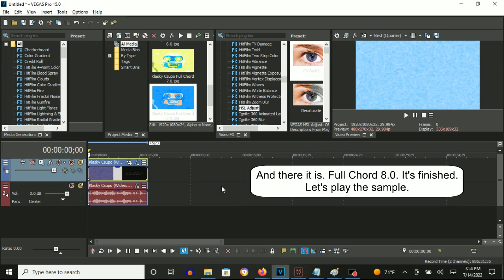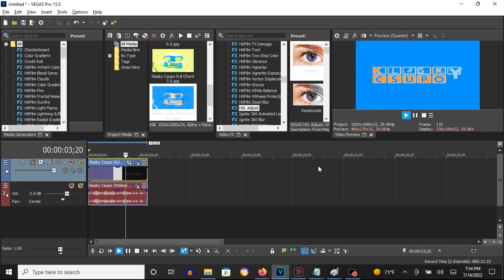How To Make Full Chord 8.0 On Vegas Pro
How To Make Full Chord 8.0:

(VideoFX)

1st: Gradient Map - Full Chord 8.0

0; R:   0, G:  145, B: 255, A: 255
1; R: 217, G:  230, B: 242, A: 255
2; R: 255, G:  116, B:   1, A: 255

(AudioFX)

1st: Orange Vocoder - FULL CHORD 8.0

Keyboard Key Set:

3rd White Key
5th White Key
8th White Key
10th White Key
13th White Key

Effect by MediaPerthVideoEditor379 (Moved to PRVM986) and MediaRavenEditor2022 /R

Klasky Csupo 1998 in Full Chord 8.0
1,985 views